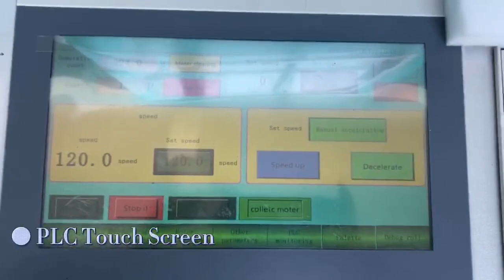4 color central drum flexo printing machine can provide you a better printing.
4 color central drum flexo printing machine can be applied to printing paper cups, paper bags, woven bags and other packaging products.If you are interested in this product, you can leave a message below the video and I will communicate with you the next details.